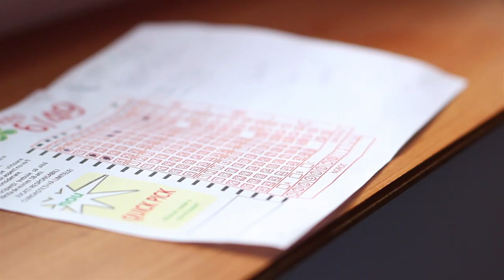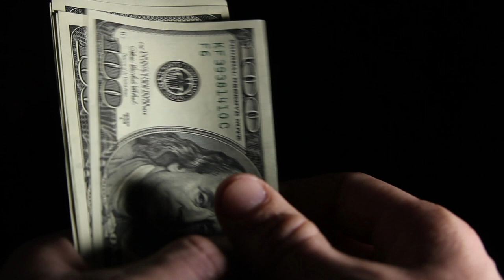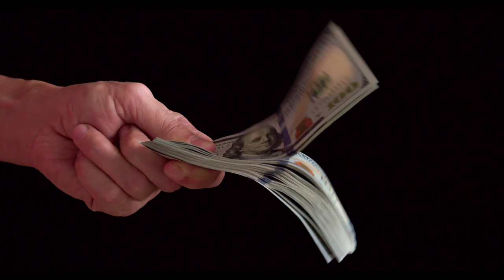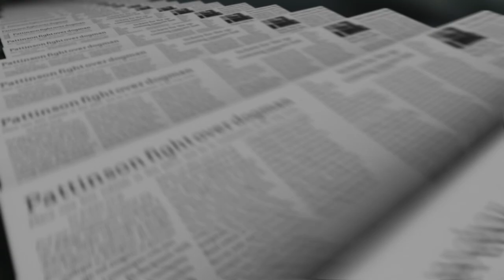Jim Hayes: Lottery Millionaire or Bank Robber?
What does it take for someone to go from lottery millionaire to a bank robber?
This is a question you may want to reserve for JimHayes.